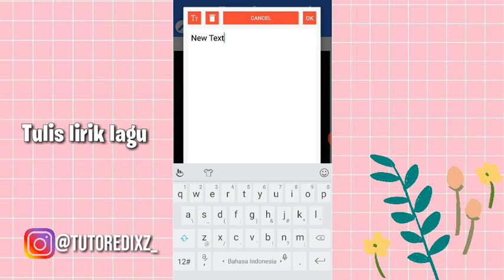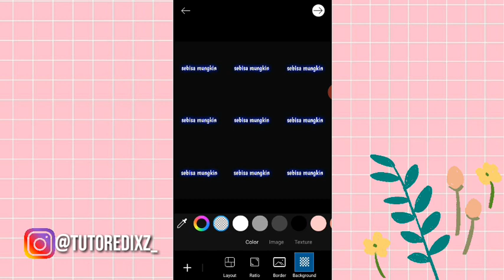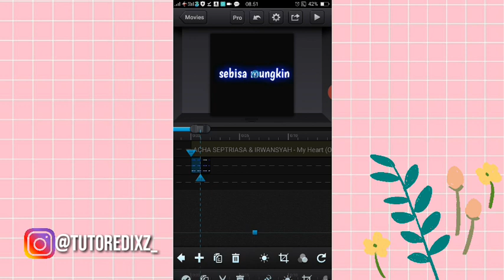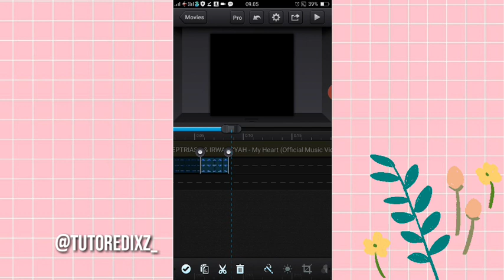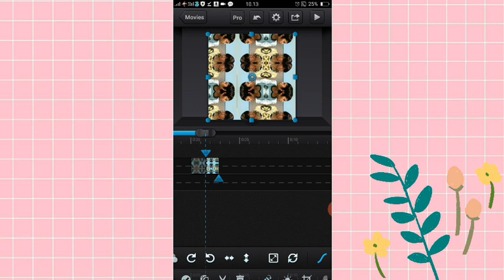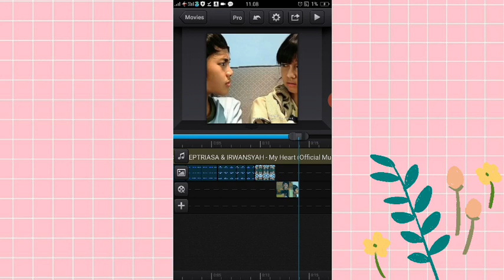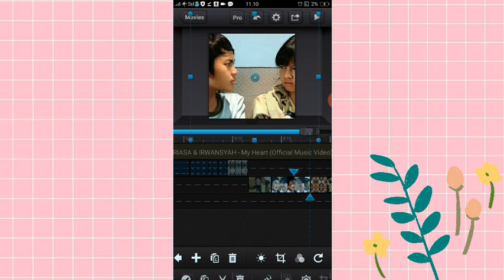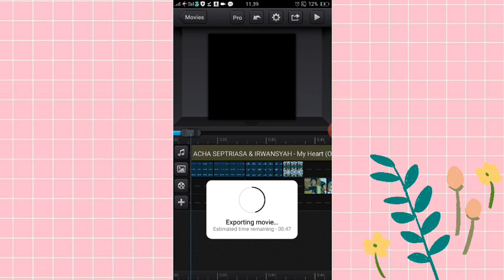TUTORIAL CCP PAKE LAGU MY HEART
Hay semuanya.
Di video kali ini aku buat tutorial ccp pake lagu my heart, tutorial ccp transisi keren pake lagu my heart dan mudah bisa keliatan pro . Pasti nya kalian tau dong my heart di sctv.  Buat kalian yang mau buat ccp my heart farel dan rahel bisa tonton video ini ya
So yang mau tau ikutin terus tutorial ini sampai selesai.

Hasil akhir nya bisa klik link dibwah